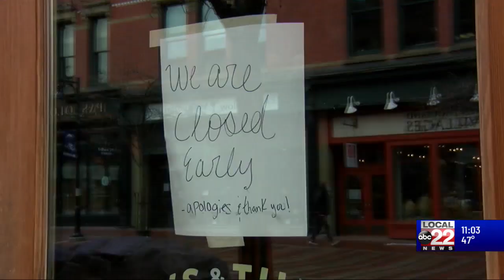Latest Vermont COVID-19 cases include four from Burlington senior care facility